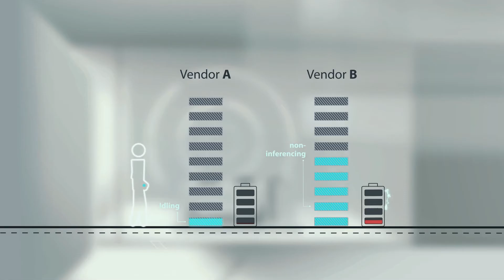Bringing Intelligence to Everyday Endpoint Devices with Ambiq SPOT Technology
Bringing intelligence to everyday endpoint devices has proven to be difficult. This requires building all the functions of a cellphone (e.g., computing, sensing, inferences, security, power management, communications) and more, into a few components, that cost a few dollars, and set power at completely unheard-of levels. Ambiq® is a silicon-based company solving exactly this problem.

Timestamp:
0:05 Intro
1:00 Detailed information
1:05 Outro